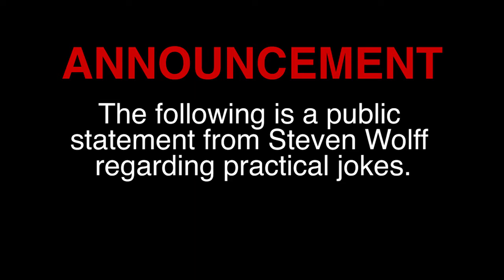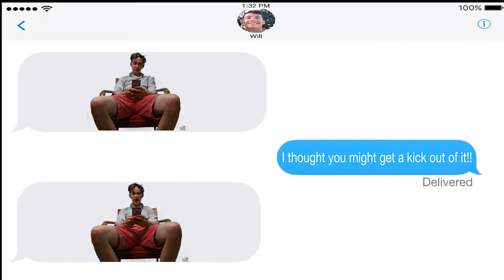You Didn't Respond to My Texts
Video by Steven Wolff, Elizabeth Scopel, and StankNation sketch and production team. Starring Will Pagano